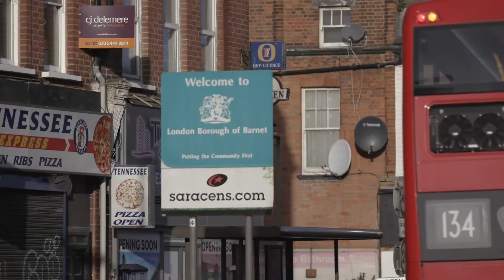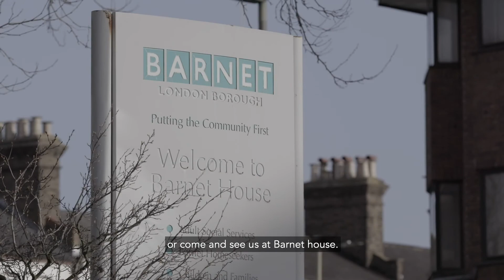Building a Stronger Britain Together in Barnet, May 2020 (full version)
This video was produced by M&C Saatchi as part of the national Home Office programme 'Building a Stronger Britain Together'.  We worked with Barnet Multi Faith Forum and local communities and thank everyone that contributed to the making of this video.